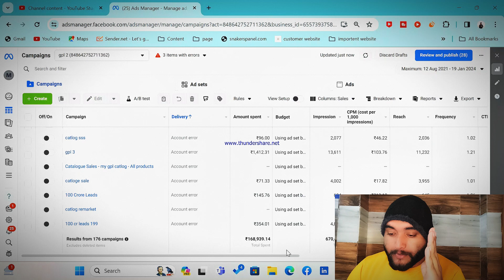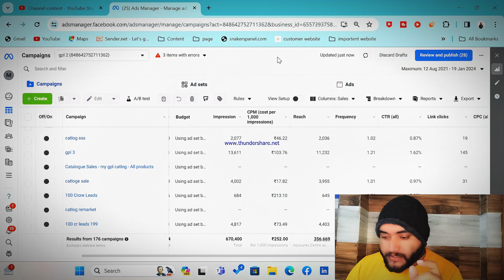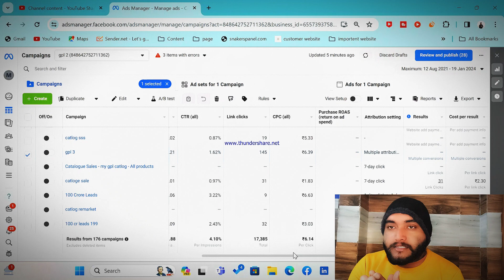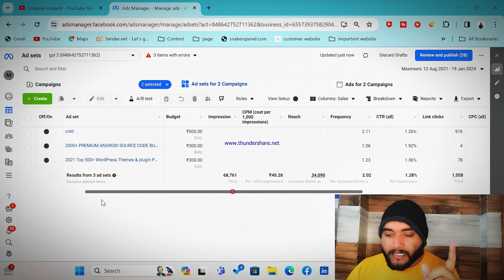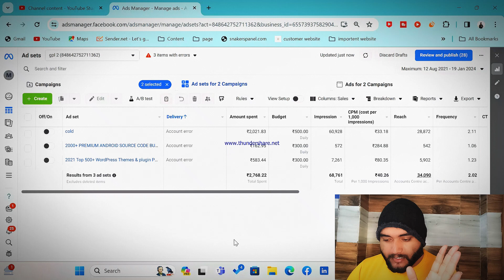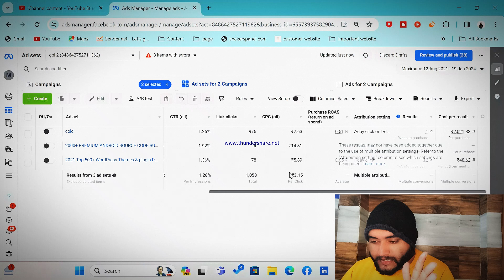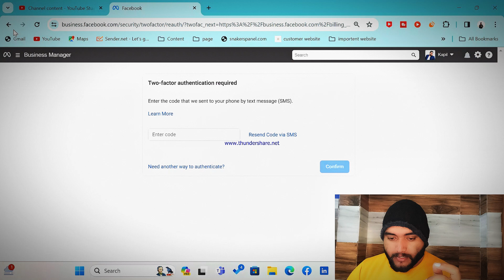💰1,69,000 Rs Spend | Facebook Ads स्केल के लिए क्या जरुरी ह सभी एक वीडियो में | Kapil Digital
⭐⭐Free Video Exposes the Secret Strategy How I Earn 1,00,000 ₹ / Months. How I Created a Successful Online Business Without any Skill

Best Tools For Blogger And Youtuber

digital marketing,how to earn money online,
online earning,
affilaite marketing in hindi,
earn,money,
online income,
easy money,refer and earn,
online paise kaise kamaye,earning app,
earning website,daily income,paise,paisa,
extra income,business idea,
WARRIOR PLUS
Online digital product selling business
digital products to sell on etsy
selling digital products
how to sell digital products on etsy

sell digital products online india
how to create digital products to sell online
digital product selling business
digital marketing strategy
best product for online selling in india
how to promote digital products online
digital marketing products
digital product website
digital product ideas
how to create content for digital products
digital marketing

Kapil Digital